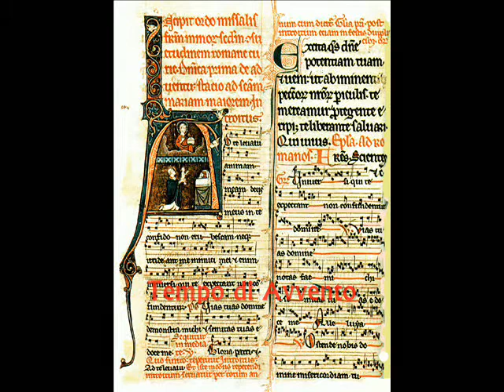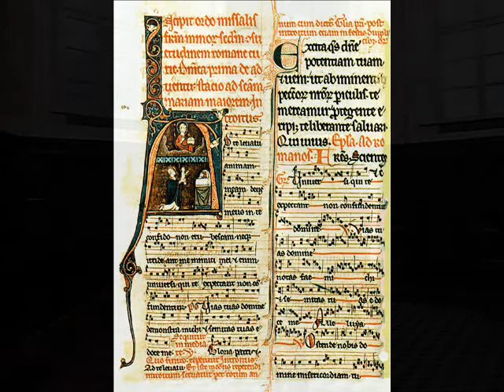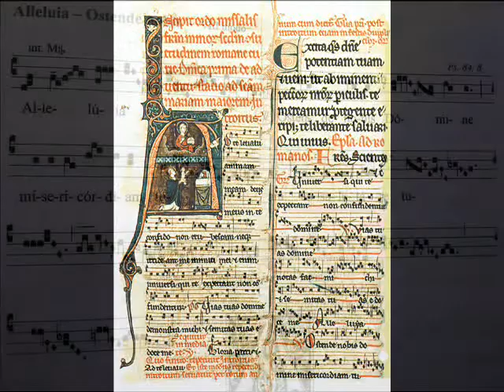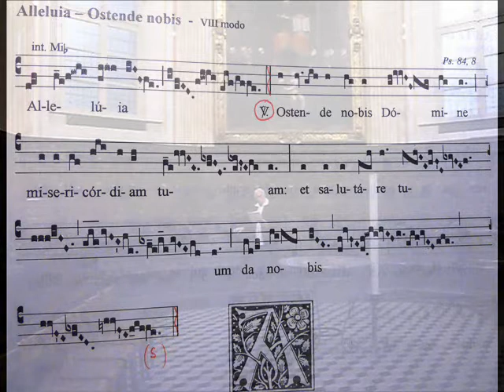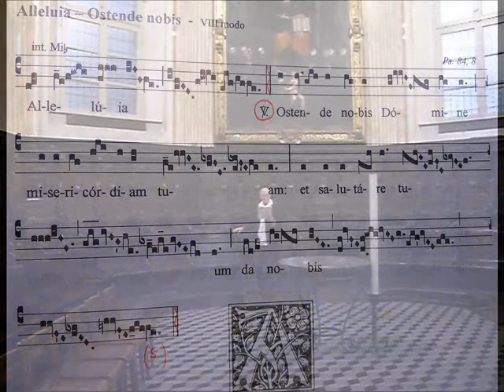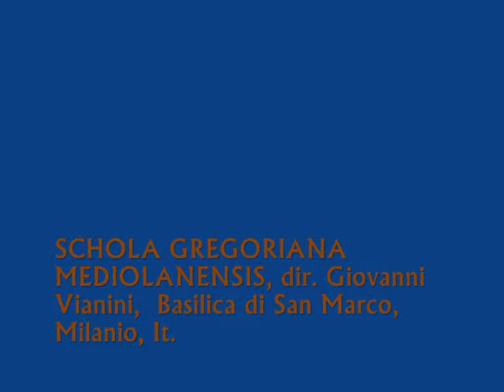Alleluja OSTENDE NOBIS DOMINE, Studio Canto Gregoriano di Giovanni Vianini, Milano, Italia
Studio del Canto Gregoriano, ALLELUJA, OSTENDE NOBIS DOMINE, Tempo di Avvento, Giovanni Vianini, direttore SCHOLA GREGORIANA MEDIOLANENSIS, Milano, Italia,